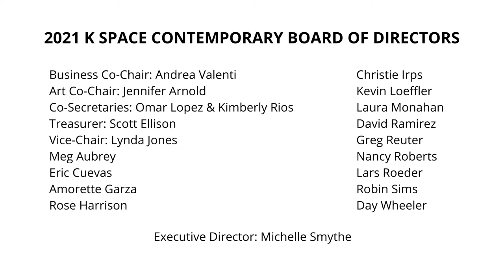Kevin Schuster Portraits of Women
"One of the greatest tools and artist has is experience" - Kevin Schuster.
In this video, photographer Kevin Schuster discusses his solo exhibition at K Space Contemporary, "Portraits of Women."

Kevin Schuster is an actor, dancer, musician, photographer, and winner of Best of Show in the 2020 Members Only exhibition. He has been shooting photos of various subjects for many years, but the majority of his photos are of women – dancing, swimming underwater, modeling, or in contemplative poses lost in their own thoughts. Schuster’s photos are cinematic – gorgeous, movie quality settings, unusual backgrounds, flowing garments, and of course, the exquisite female form.

Because he has been on stage since the age of six, Schuster has a particular interest in stage photography. He has photographed the Bailando Dance Festival and productions of the Corpus Christi Ballet for almost a decade, capturing magnificent leaps, spins, and entire dance groups suspended in mid-air formations.

K Space Contemporary is a 501(c)3 non-profit organization dedicated to presenting and promoting contemporary art located in downtown Corpus Christi, TX. K Space Contemporary is open Wednesday through Saturday 11am to 5 pm, Sundays from 12 to 4 pm, and every First Friday until 9 pm.